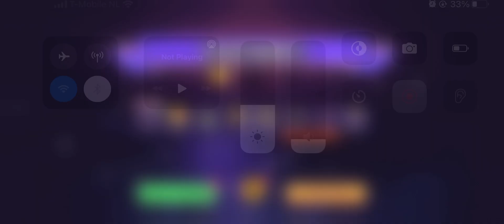Disney Arena Villains Campaign Level 3 C